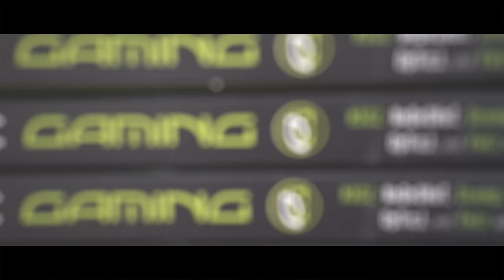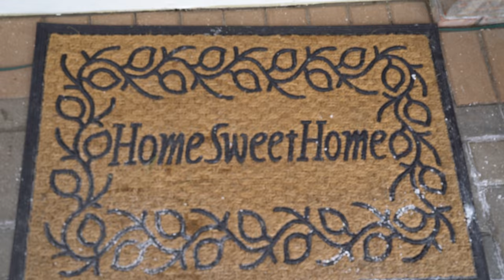HELLO, GOODBYE.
VLOG # 1 - What an amazing year! Welcome 2017~

MUSIC
RJD2 - Album "Dead Ringer" Song: "Ghostwriter"